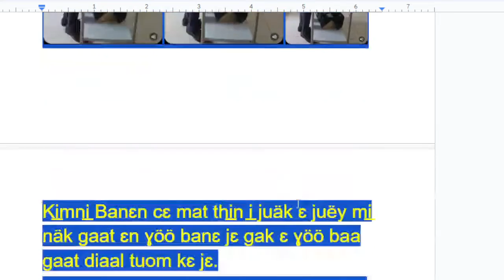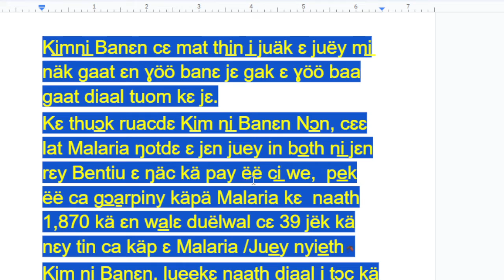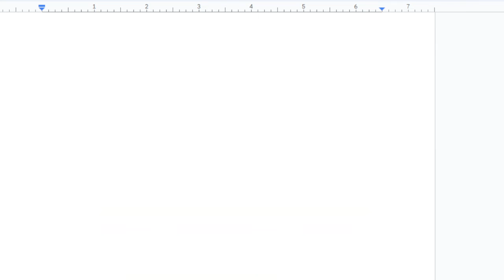Läär, Juey ɛn cɔali̠ Juäk juey gan caa tuɔ̱mdɛ tok kä Bentiu kɛnɛ Malɛriaa kiɛɛ lerɛ kɔ̱ɔ̱n.